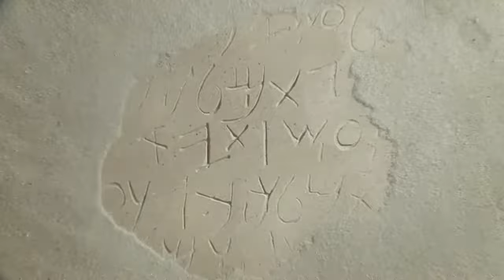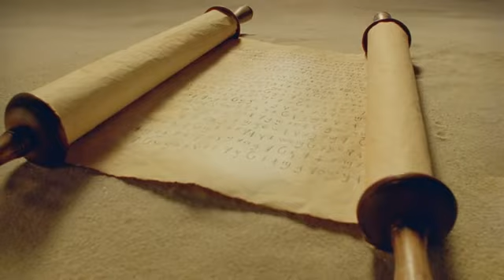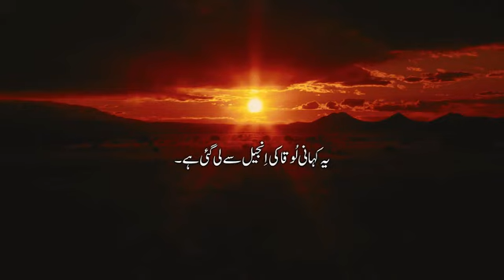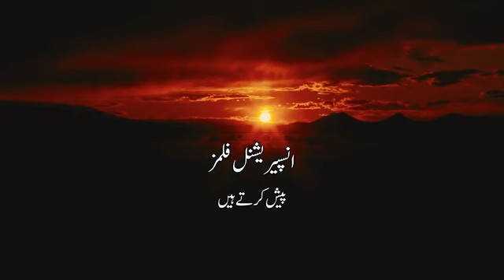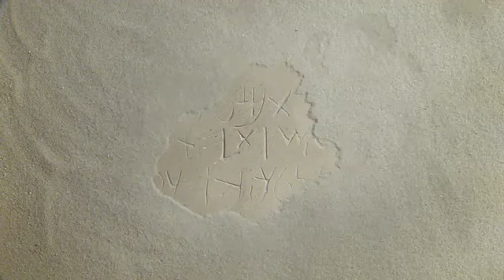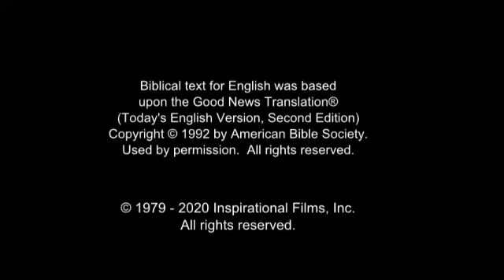The JESUS Movie in Urdu